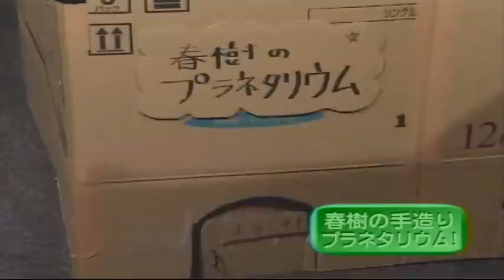YH: Planetarium (3.21.2006)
Top of the line stuff here